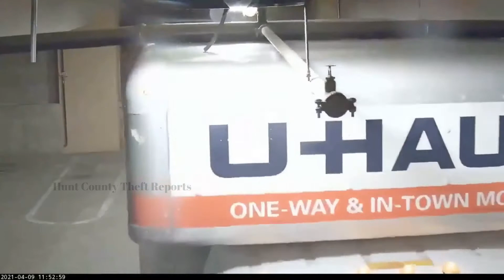U-Haul Truck Gets Stuck In Parking Garage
Check out this U-Haul that gets stuck in a parking garage, and ends up remodeling the place with the truck.